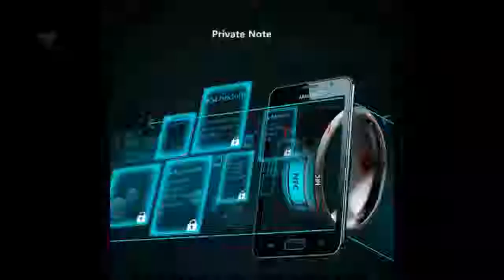Dial Case Replacement For Casio G Shock GA 110 GA 100 120 Sports Watchband Bracelet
Today i will show You-  Dial Case Replacement For Casio G Shock GA 110 GA 100 120 Sports Watchband Bracelet

Description:
21cm  Waterproof Watchband Dial Case Replacement For Casio G Shock GA-110 GA-100 120 Sports Watchband Bracelet.
Silicone Rubber Waterproof Watchband Dial Case Replacement For Casio G Shock GA-110 GA-100 120 Sports Watchband Bracelet.
Rubber Waterproof  Bracelet.